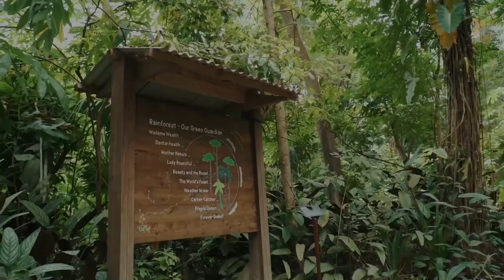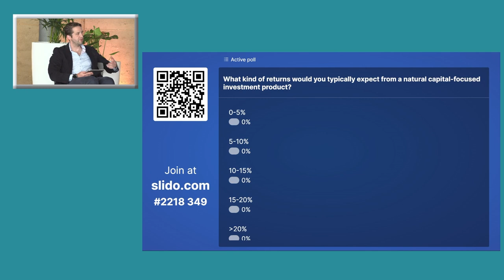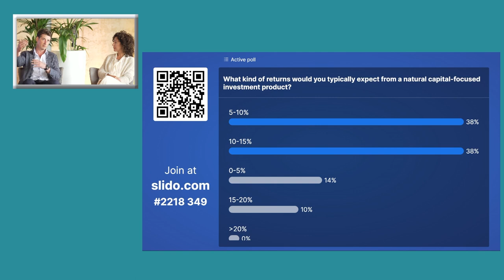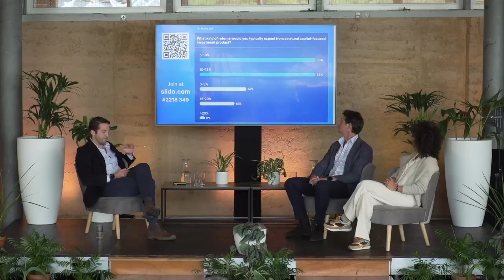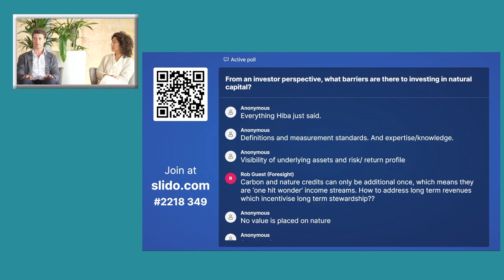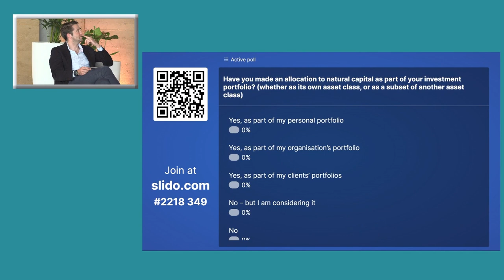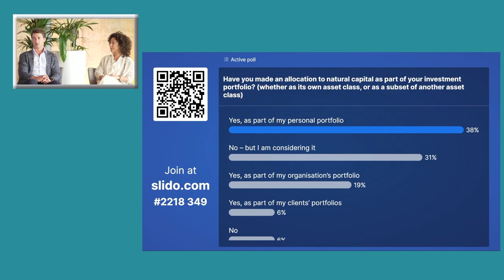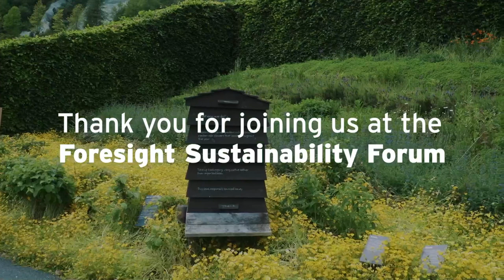Panel Discussion: The evolution of natural capital investment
Henry Morgan, Infrastructure Sustainable Investment Lead | James Cairns, Director, The Palladium Group | Hiba Larsson, Principal, NatureFinance

Natural capital comprises the Earth’s land, air, oceans, and biodiversity. It is the single most important input into the global economy, with more than half of global GDP depending on natural resources. Yet humankind’s current demands on nature far exceed its capacity to supply, and it is a question of survival to redress this imbalance. Drawing on the recent successes in areas such as the energy transition or the developing carbon markets, our panel explored what the future holds for investment into natural capital and what innovations we are likely to see.